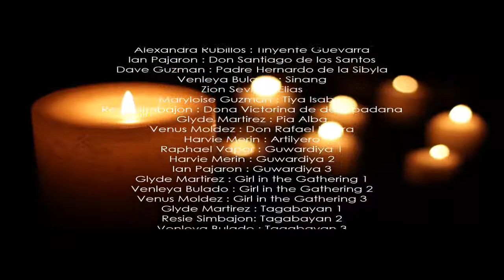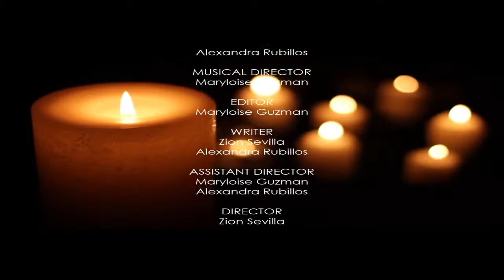Noli Me Tangere Short Film by Grade 9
A movie created by the creative Grade 9 students from Ace Learning Center Inc. of Palompon. This movie serves as one of the requirements for the last quarter. It is a wonderful story about the first book written by Jose Rizal which entitled ''Noli Me Tangere''.